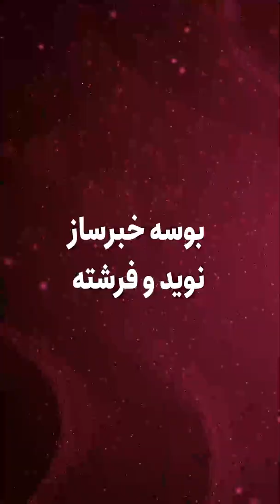بوسه جنجالی نوید محمدزاده و فرشته حسینی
بوسه عاشقانه نوید محمدزاده و فرشته حسینی در کن فرانسه

در جریان فرش قرمز جشنواره کن برای سلبریتی های ایران و به طور خاص بازیگران و عوامل تولید فیلم «برادران لیلا» که نوید محمدزاده در آن بازی می کند، بوسه بی سابقه نوید و همسرش فرشته حسینی بسیار خبرساز شد. در جریان نشست خبری فیلم «برادران لیلا»، نوید محمدزاده به سوال خبرنگاران در این مورد واکنش نشان داده و این کار را در راستای قدردانی از همسرش و احترام به عشق توصیف کرد. نوید محمدزاده در مورد بوسه او و فرشته حسینی گفت:

    درباره آن بوسه باید بگویم که زنم است و دوست داشتم ماچش کنم. به نظرم واکنش‌ها به این ماجرا هم بیشتر مثبت بوده است. واقعیتش در دوره‌ای که زندگی می‌کنیم، به نظرم واجب است که به عشق احترام بگذاریم.

فرشته حسینی